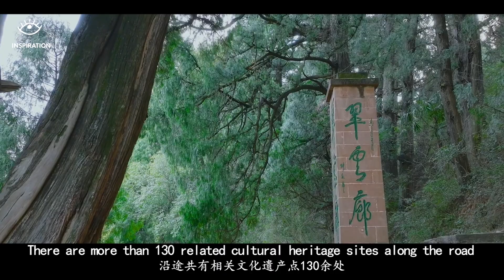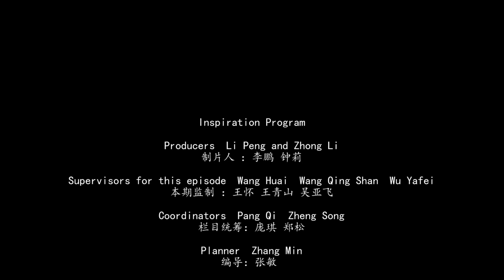An Avenue Earlier Than the Roman Avenue 灵感中国Inspiration丨比罗马大道还早的大道，就在四川！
"The road to Shu is harder than to climb the sky," said Li Bai, the ancient Chinese poet.
Sichuan is surrounded by mountains on all sides. Here lies the ShuDao, a crucial road from Bashu to the outside world.

Watch episode 57 of 𝐈𝐧𝐬𝐩𝐢𝐫𝐚𝐭𝐢𝐨𝐧 and join our journey!